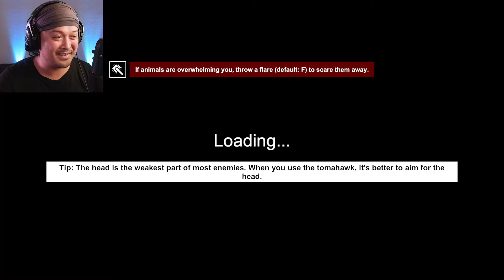IT CAN TURN INVISIBLE NOW?! | Skinwalker Hunt Gameplay - PART 4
Hey everyone and welcome back to Skinwalker Hunt. We have most of the map covered now and as long as we have ammo and food, we should be able to survive the night. And now that the Skinwalker is at half health, it's become more aggressive and will not go down without a fight. Of course it has to cheat in order to do so.

Even though the creature now uses invisibility to hunt me down, I'm fully confident that we'll be able to finally take it down in the next episode. We have enough supplies, and the skinwalker has about a quarter of life left. Not sure if it has any more surprises, but I'll be prepared, hopefully.